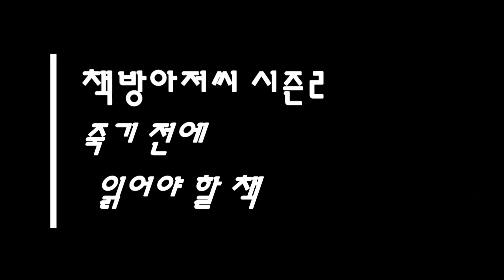인간실격 3 | 다자이 오사무 | 비합법의 바다 | 책방아저씨 시즌 2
다자이 오사무 | 인간실격 3

'비합법. 저는 그것을 어렴풋하게나마 즐겼던 것입니다. 오히려 마음이 편했던 것입니다. 이 세상의 합법이라는 것이 오히려 두려웠고(그것에서는 한없는 강인함이 느껴졌습니다. 그 구조가 불가해해서, 창문도 없고 뼛속까지 냉기가 스며드는 그 방에 도저히 앉아 있을 수가 없어서 바깥이 비합법의 바다라 해도 거기에 뛰어들어 헤엄치다 죽음에 이르는 편이 저한테는 오히려 마음이 편했던 것입니다.'